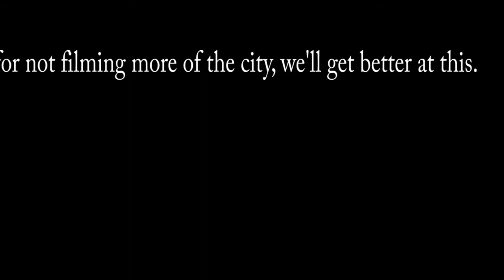Lake Michigan Trip Part Duex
Our trip across Lake Michigan from WI to MI.